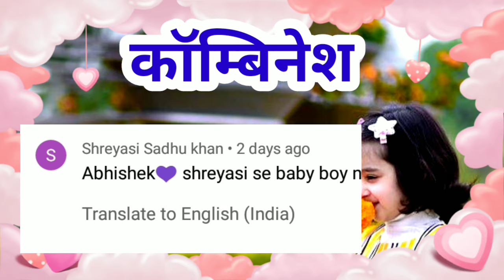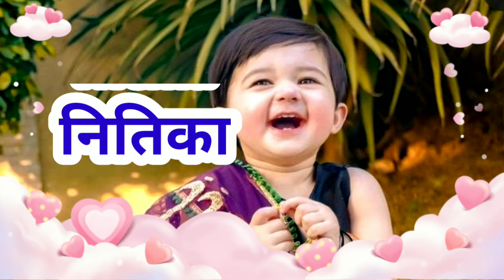लड़कियों के फैंसी नाम | new list of baby girl names 2024 | ladkiyo ke naye naam | Part 2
लड़कियों के फैंसी नाम | new list of baby girl names 2024 | ladkiyon ke naye nam ki list | baby girl names | Hindu baby girl names | baby girl name new list 2024 | latest baby girl names | ladkiyon ke naye naam 2025
Naming is important in every religion. As soon as a daughter is born, all eyes are on her name. Although it is very easy to name a child, but sometimes this task becomes very difficult. You have to think what to name the child. It is obvious that everyone wants to keep the name of their daughter beautiful and unique. And for this, nowadays people take the help of internet. Let us also help you to choose the name of the daughter. You watch our this video till the end you will definitely get a good name for your baby..
(नामकरण का महत्त्व हर धर्म में होता है. बेटी के जन्म लेते ही सबकी निगाहें उसके नाम पर  होती है. वैसे तो बच्चे का नाम रखना बहुत आसान होता है लेकिन कई बार यह काम बहुत मुश्किल भी हो जाता है. आपको सोचना पड़ता है बच्चे का क्या नाम रखा जाए. जाहिर सी बात है कि हर कोई अपने बेटी का नाम सुंदर और यूनिक ही रखना चाहता है. और इसके लिए तो आज कल लोग इंटरनेट का सहारा लेते हैं. आइए हम भी आपको बेटी का नाम चयन करने में मदद करते हैं. आप हमारी इस वीडियो को अंत तक देखें आपको आपके बेबी के लिए निश्चित ही अच्छा नेम मिल जाएगा..)
Below is the link of our channel and playlist of names.
(नाम चयन करने से पहले आप हमारे चैनल की और भी वीडियो देखें जिससे आपको और भी बेहतर नाम मिल सकें.
हमारे चैनल और नेम्स की प्लेलिस्ट की लिंक नीचे है. )

Hastags-
✅ May God bless to your Child ✅